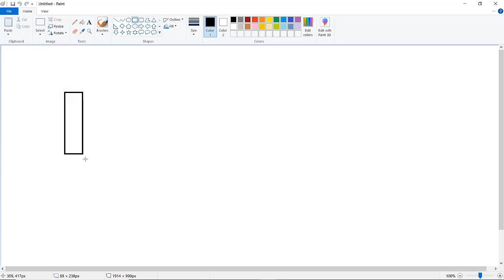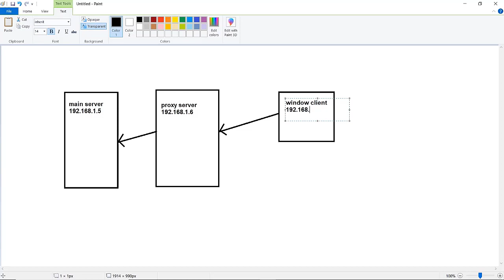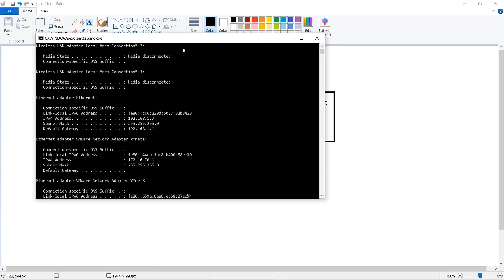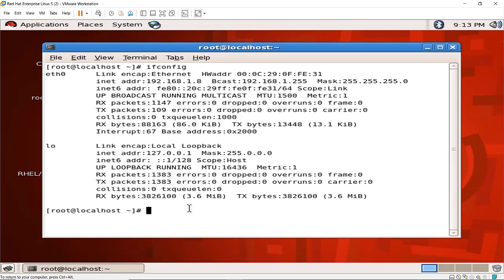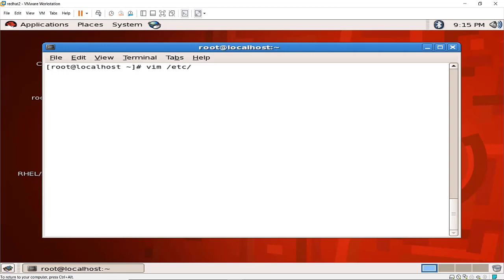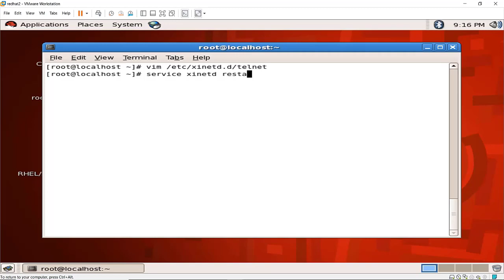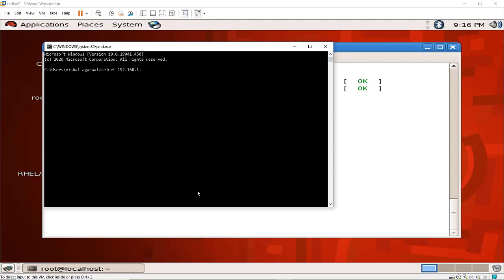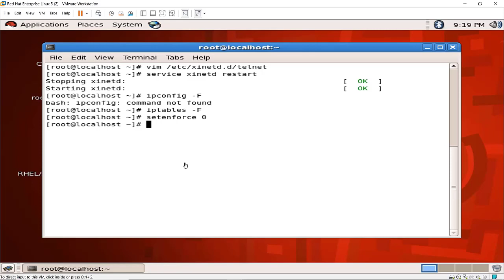How To Configure Proxy Server In RHEL/CentOs In Hindi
In this video, I showed How To Configure Proxy Server In RHEL/CentOs In Hindi. Guys if you have any doubt or suggestion please mention in the comment box.